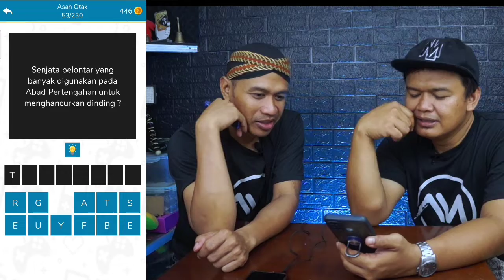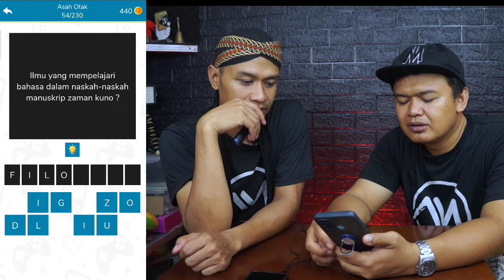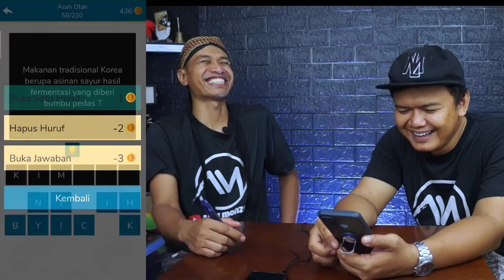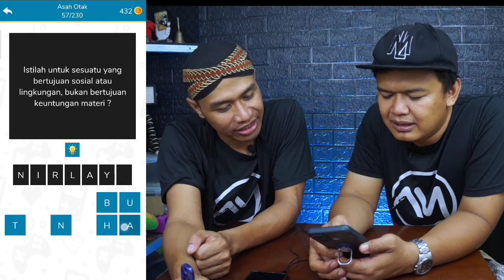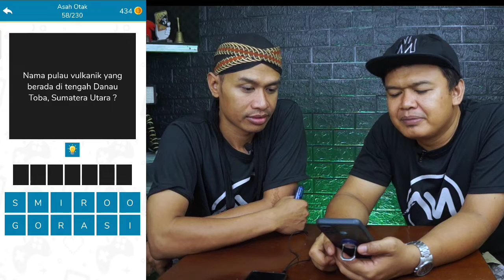GAME INI SANGAT NGESELIN !! COBA SENDIRI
Nah. kembali lagi di channel Arif monzely
kita coba permainan asah otak yang normal ya teman...

game
kuliner
lucu
ngakak
sulap
magic
prank

selamat menyaksikan

Terima kasih